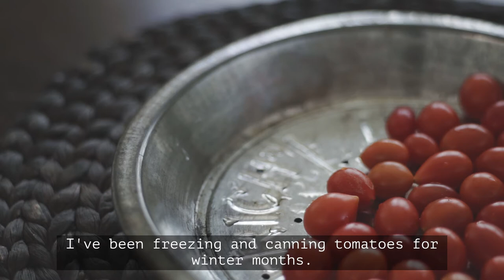Fall garden clean up | Urban vegetable garden | oven sun-dried tomatoes | silent calm living vlog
"Fall garden clean up | Urban vegetable garden | oven sun-dried tomatoes"

🍂Fall is here and winter is just around the corner. In my urban backyard & balcony vegetable garden, it is time for fall garden clean up. Okras, peppers and eggplants are still producing, so I'll hold the final fall garden clean up until the first frost.

🍅With the last cherry tomato harvests, I've sun-dried them in the oven. It takes a few hours of slow roasting, but it is worth every minute.

In this silent calm living vlog, I share early-mid fall garden clean up in my urban vegetable garden, and how to make sun-dried tomatoes in the oven. I hope you enjoy!

*Variety
Okra: Louisiana green velvet
Pepper: California wonder
Melon: Canary yellow
Cucumber: Akimaki Fushinari

From kiko

|| Music ||

1. Together Again by Gael
2. Shaal Region by Swirling Ship